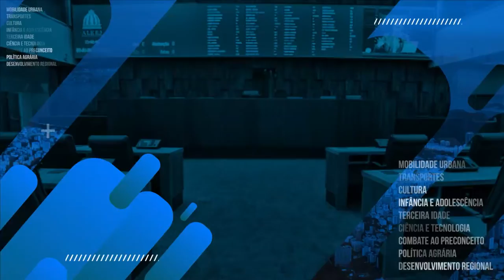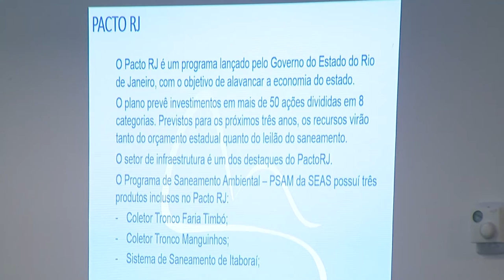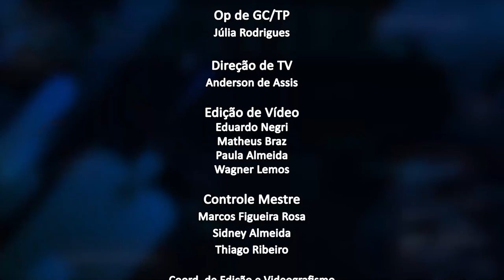Jornal da Alerj - Quinta - 07/04/22